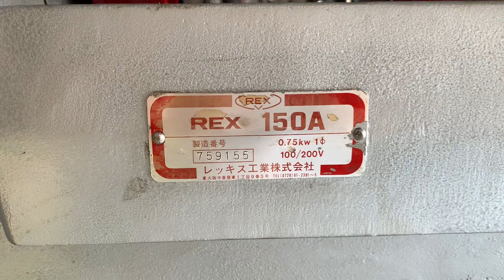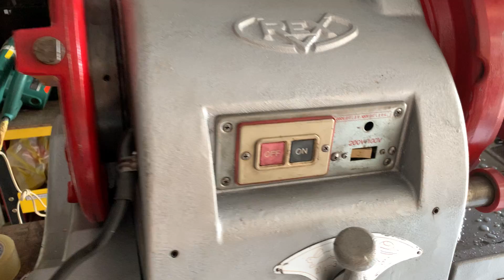Máy ren ống phi 150, máy ren REX 150. Điện 220v, động cơ từ. Điện Cơ Vũ Tùng - 0938950795, có Zalo